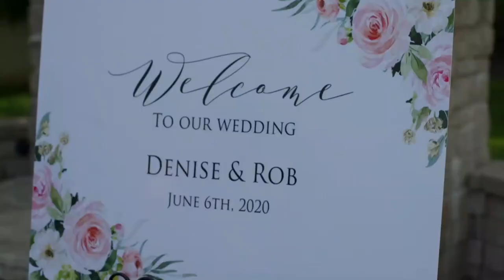Denise & Rob's Wedding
Denise & Rob's Wedding 6/6/2020

Saint Louis Missouri, Illinois, & Elsewhere - trusted for 50 years, locally owned, WBE.